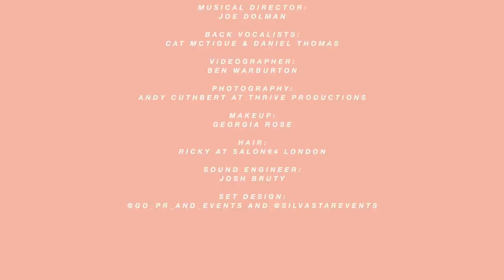Behind The Scenes of my Music Shoot!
We're taking you behind the scenes of the creation of my Merry Xmas (War Is Over) music shoot!

Huge thanks again to TWISPER who were the production partner for the music video. They are also supporting Action For Children alongside me, by donating £1 for every follower on my TWSIPER profile

All Ad Revenue from this video will be donated to Action For Children, and you can also support by following this